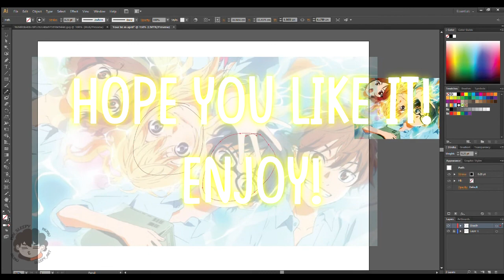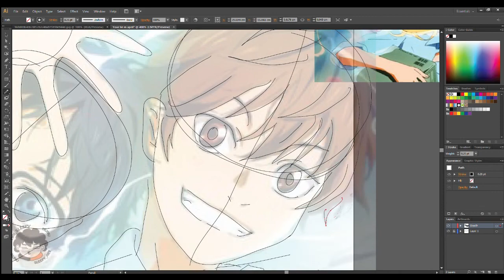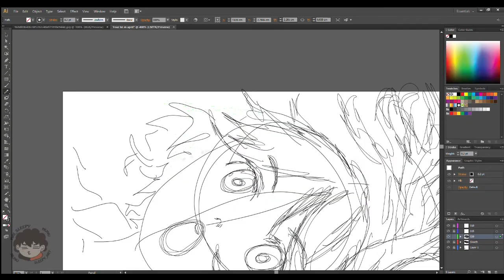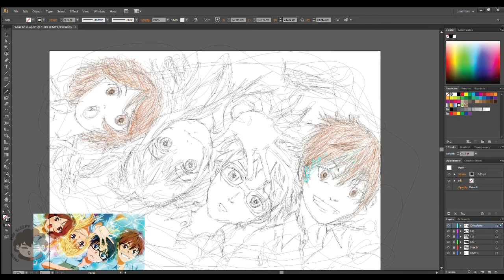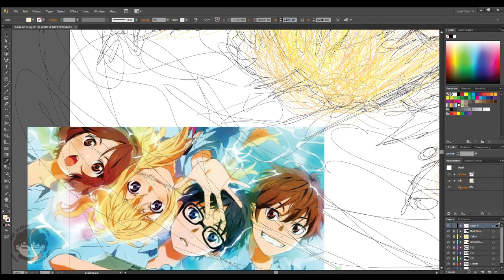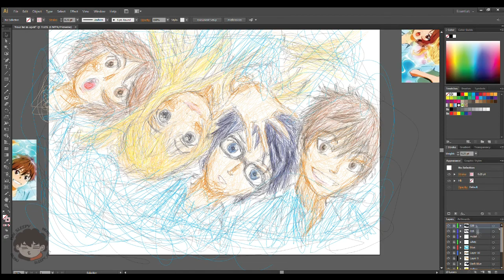[Speedart] Digital Scribble Art From Anime = You Lie In April ( Fanart )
Hai hello guys! Welcome back to my channel ... I hope you guys will like this video... Today I making fanart from You lie in April ... The theme about friendship and drama... This anime make me cry a lot also.. I Hope you have watch this anime also!

Anime : You Lie In April ( Shigatsu wa Kimi no Uso )
Character : Kosei Arima, Kaori Miyazono, Tsubaki Sawabe, Ryota Watari

Hope see you again! Bye!